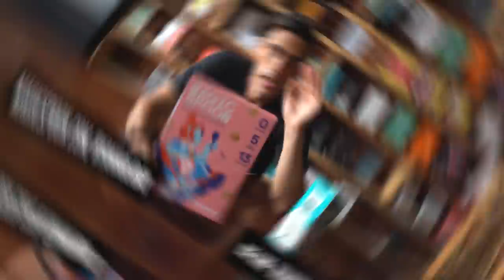Charles & Chase Koch on Bottom-Up Solutions for a Top-Down World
Success means nothing without solid principles...

On this episode of the Daily Stoic Podcast, Ryan Holiday talks to Charles and Chase Koch about challenging assumptions and leaning on first principles, the advantages of a bottom-up approach as detailed in Charles’ new book Believe in People: Bottom-Up Solutions for a Top-Down World how to make a difference by working together locally, their philanthropic organization Stand Together, and more.

Charles Koch is an American billionaire businessman and philanthropist. He has been co-owner, chairman, and CEO of Koch Industries since 1967 and has released three books including Good Profit and The Science of Success. His son Chase Koch directs the venture capital company Koch Disruptive Technologies.